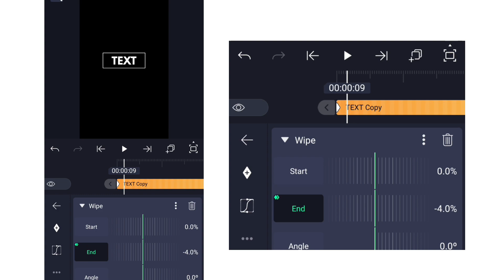TEXT colour changing edit / alight motion / text effect